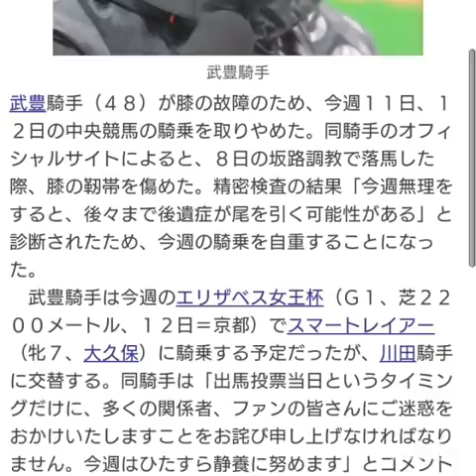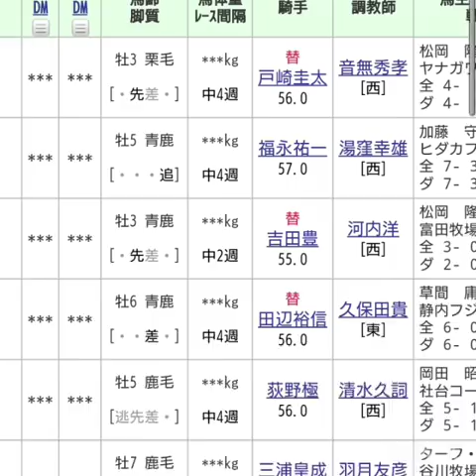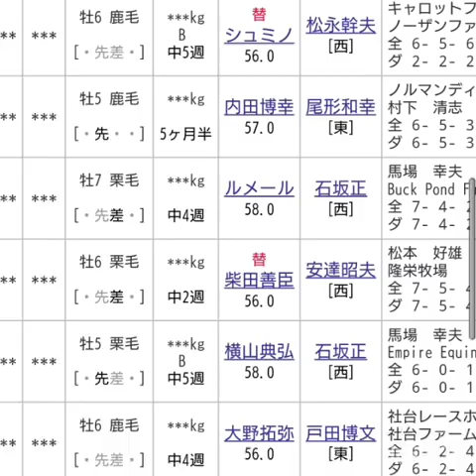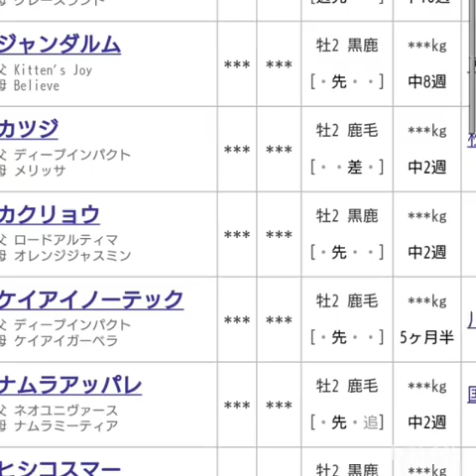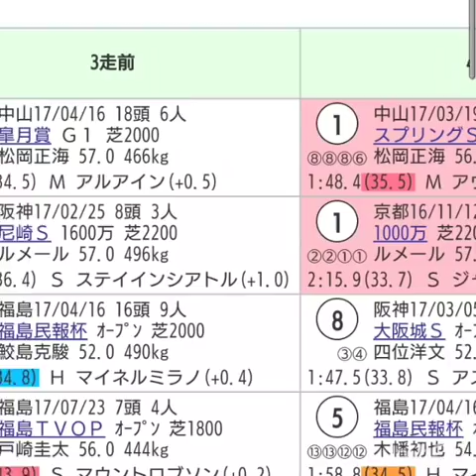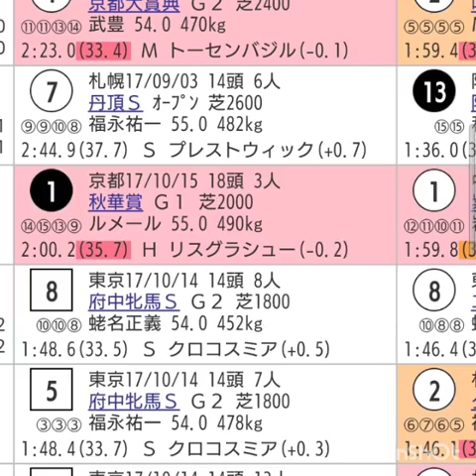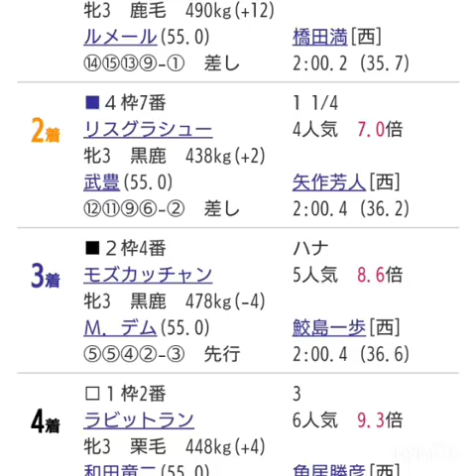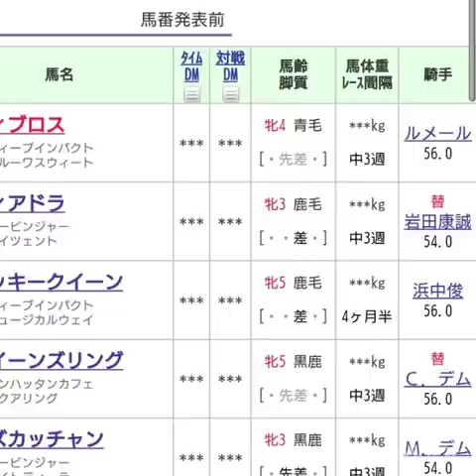『もしたら』事後調査（武蔵野ステークス・デイリー２歳ステークス・福島記念・エリザベス女王杯）2017-295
騎手紹介した後すぐこのくだりかーいwww